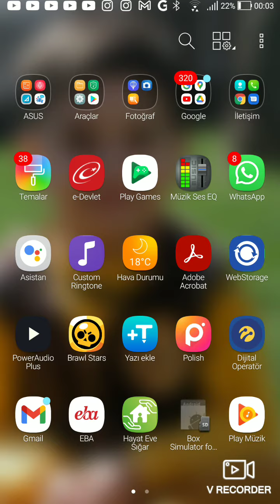13 Mayıs 2022